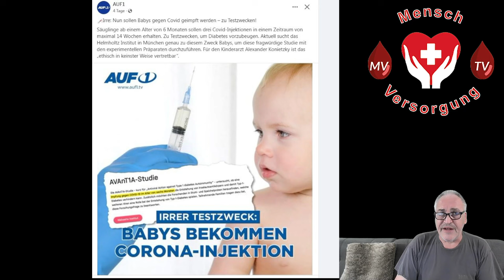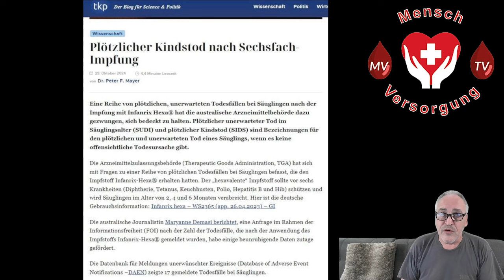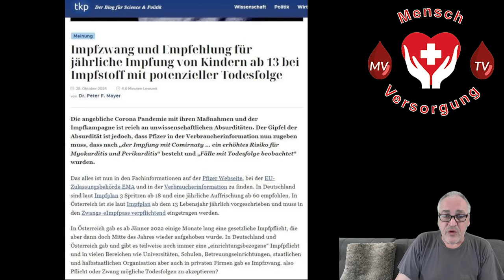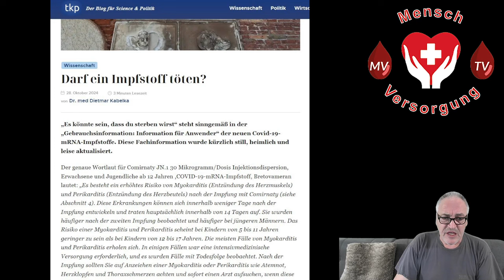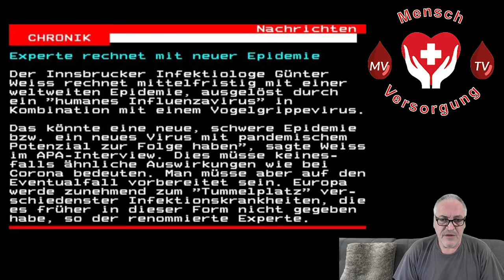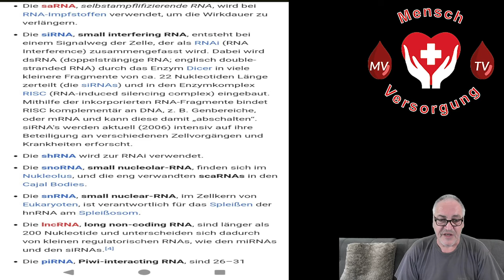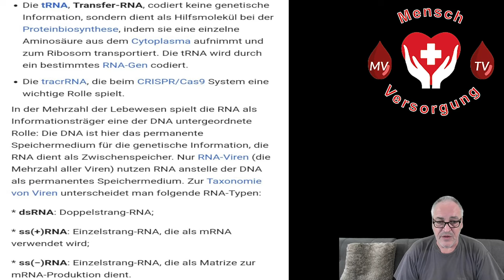STOP! Finger weg von unseren Kindern ! Jetzt ist Schluss mit Märchen! Ungeschwärzte RKI Files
STOP! Finger weg von unseren Kindern !

Ihr wollt mehr über die zukünftigen Möglichkeiten erfahren, um Euch, Eure Kinder, Eure Eltern usw. in Zukunft schützen zu können?
Dann begrüßen wir Euch recht herzlich bei uns als Bindeglied der Kraft.
Begrüßen auch recht herzlich RNA Geimpfte Menschen, welche die Schnauze voll haben und an unseren Forschungs und Schutzprojekten teilnehmen wollen.

 Als Internationaler Verein, welcher sich für
1.) die positive eigene körperliche Gesundheitsentwicklung und
2.) für den Erhalt der eigenen persönlichen körperlichen Unversehrtheit

einsetzt, sind International und Europaweit, alle Menschen aufgerufen und herzlich willkommen uns zu folgen, sowie bei uns Mitglied zu werden.

TEILT DIESES VIDEO WO IHR KÖNNT,
denn es sind Lebensrettende Projekte unsererseits bereits seit Jahren sehr erfolgreich und nachweislich in Umsetzung.

Wir geben Euch allen den rechtlichen Background, aber wir benötigen auch im Sinne für uns alle Eure Initiativen sowie Engagement.

Vielen Dank im Sinne des Allgemeinwohles und der Gemeinnützigkeit.

Link zur Vereinsregisterauskunft beim Bundesministerium für Inneres